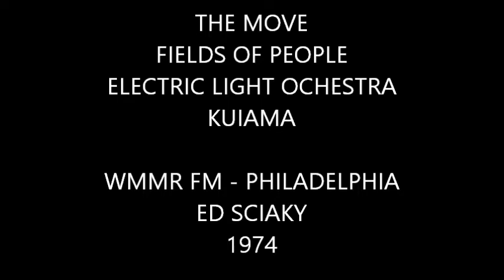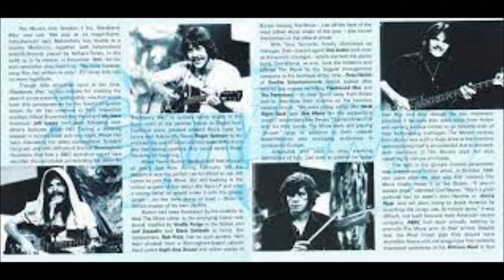RADIO DAYS - The Move - Fields Of People - ELO - Kuiama - WMMR FM Philadelphia 1974